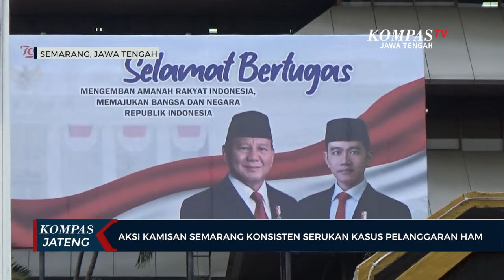Aksi Kamisan Semarang Konsisten Serukan Kasus Pelanggaran HAM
SEMARANG, KOMPAS TV - Puluhan massa Aksi Kamisan dengan menggunakan atribut hitam dan payung hitam, menyuarakan isu mengenai pelanggaran hak asasi manusia (HAM) yang sampai saat ini masih belum mendapatkan keadilan, dan isu-isu lainya terkait sistem demokrasi di Indonesia.

Salah satu isu yang paling disorot pada Aksi Kamisan kali ini adalah mengenai pernyataan Menteri Koordinator Hukum, HAM, Imigrasi, dan Pemasyarakatan, Yusril Ihza Mahendra, yang mengatakan bahwa tragedi 1998 bukanlah merupakan kasus HAM berat.

Fathul Munif, koordinator Aksi Kamisan Kota Semarang, menyebut apa yang dikatakan oleh Yusril merupakan upaya untuk mengaburkan kejahatan atas HAM yang pernah terjadi di Indonesia.

"Kami merespon empat hari rezim Prabowo, kita semua tahu bahwa presiden sendiri pelaku pelanggaran HAM berat. Terbukti dengan dua hari pasca pelantikan Yusril Ihza, selaku Menteri Koordinator Hukum dan HAM, menyatakan tragedi Mei 1998 bukan tragedi pelanggaran berat, justru ini wajah bagaimana seluruh kabinet bukan untuk memoles citra Prabowo sebagai presiden," jelas Fathul.

"Yusril menghindari fakta yang diungkapkan oleh Komnas HAM, mengenai pengakuan negara atas tragedi Mei 1998 adalah tragedi pelanggaran HAM berat. Ini membuat kami sangat keberatan dan cukup marah, sehingga kami langsung merespons itu dengan tema yang kita angkat untuk Aksi Kamisan pada 24 Oktober," imbuhnya.

Tak hanya menyuarakan mengenai pelanggaran ham, para aktivis juga mengkhawatirkan represifitas yang dilakukan oleh aparat penegak hukum, pada sistem pemerintahan mendatang akan semakin masif.

Ke depannya, Aksi Kamisan akan terus konsisten dilakukan setiap hari Kamis, tak hanya di Kota Semarang saja, namun juga di beberapa daerah di seluruh Indonesia. Sebagai bentuk kritik pemerintah, ekspresi kebebasan bersuara di depan umum, dan melawan ketidakadilan dalam penuntasan pelanggaran kasus HAM di Indonesia.